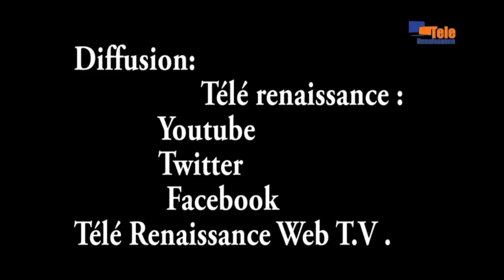JOURNAL DU 28 AVRIL 2020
Le Parti CNL a fait sa campagne électorale dans la province de Ngozi, Agathon Rwasa promet de promouvoir le commerce transfrontalier

Le président Rwandais Paul Kgame nie la présence de son armée en RDC contrairement à des accusations  de certains médias étrangers